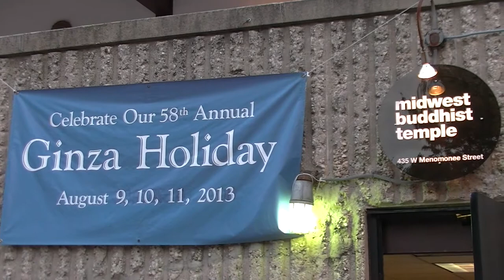Ginza After Dark with Yoko Noge and Japanesque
Yoko Noge and Japanesque can best be described as a combination of Japanese "Minyo" folk music and Chicago-style blues. Yoko performs on electric piano accompanied by shamisen, electric guitar, saxophone, cello, taiko drums and electric bass.

Performance presented with the permission of the artist.